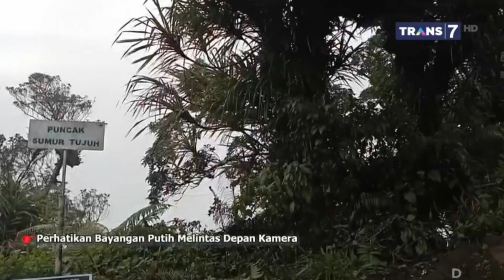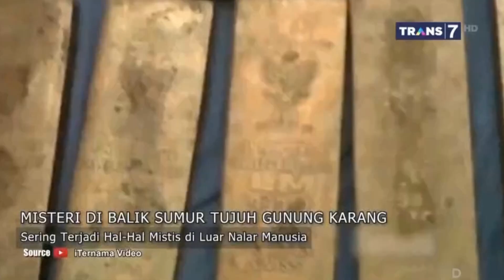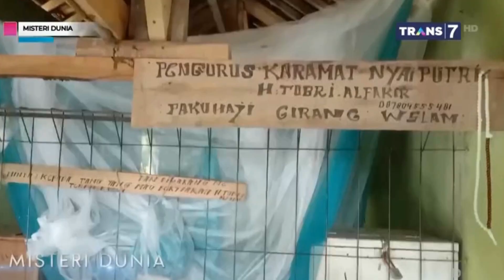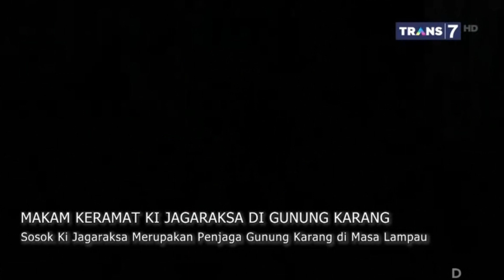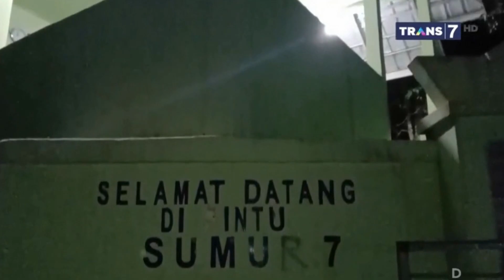MISTERI GUNUNG KARANG. MISTERI DUNIA TRANS 7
Gunakan kualitas gambar 1080.